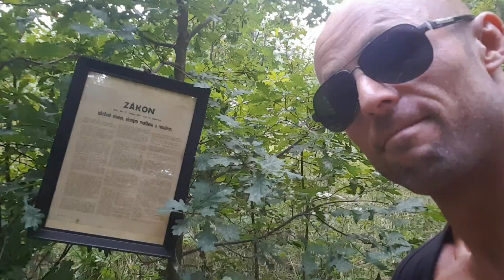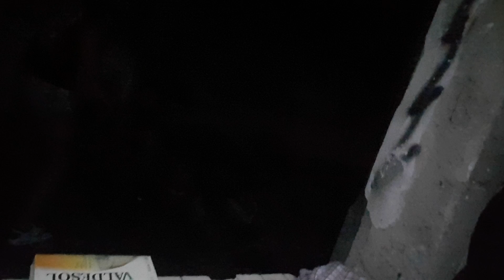Psychopat vs Libor vyjebal s?